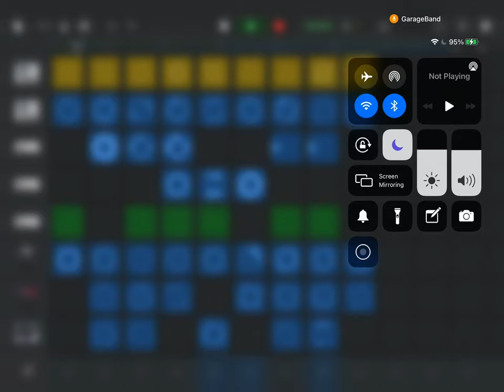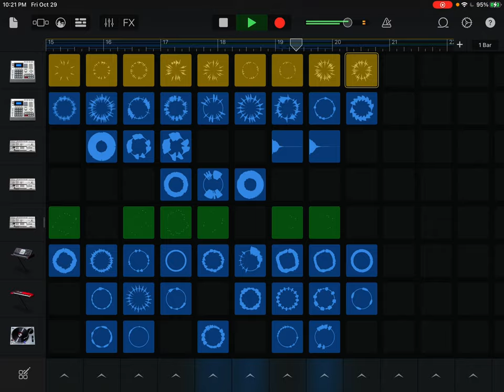My song part 3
Way better than last one